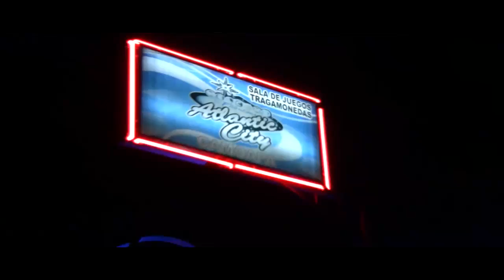robo en casino de camoapa